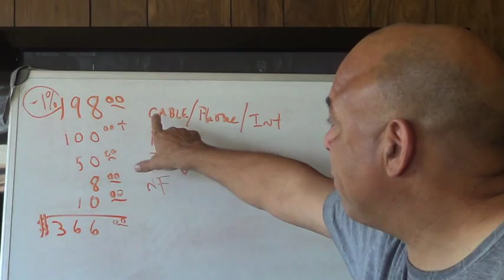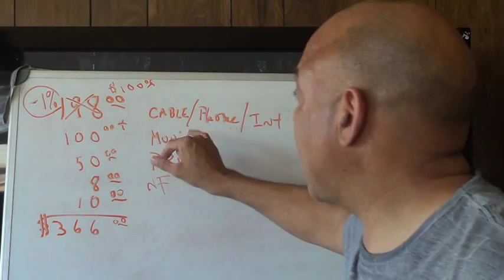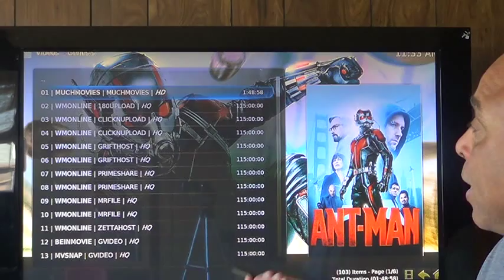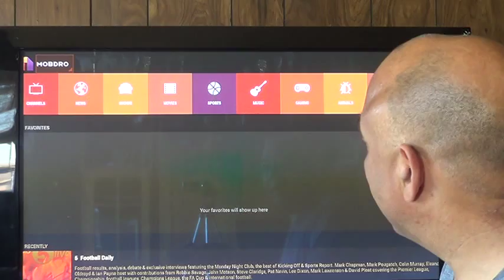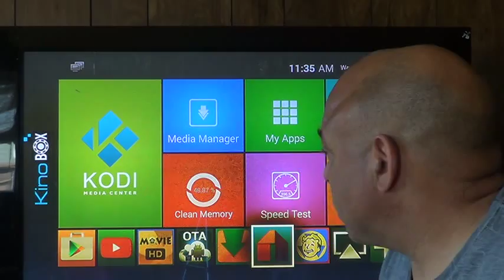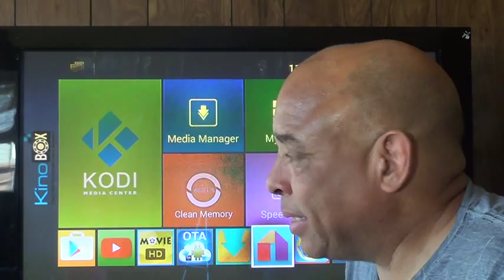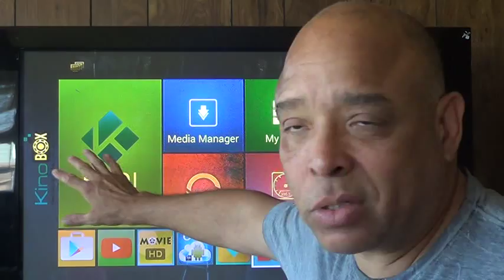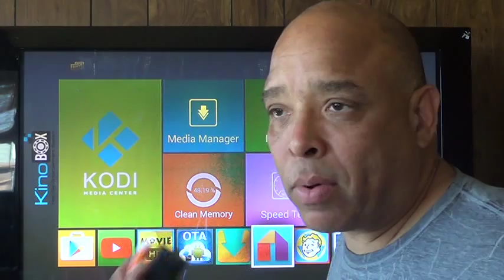Cut Cable TV - Cutting The Cord Alternative